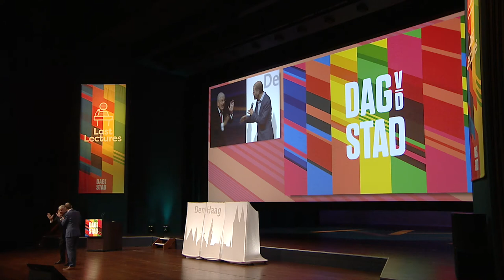Dag van de Stad 2019 | 02 Opening Last Lectures interview met Jan van Zanen door Ruben Maes